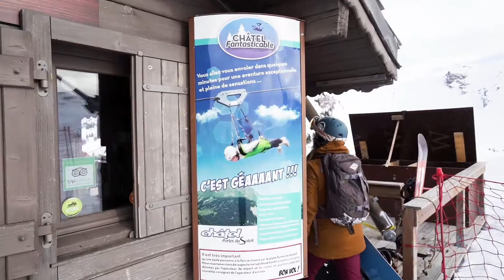Fantasticable version Hiver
Sensations incroyables,vitesse inégalée, amplitude vertigineuse… Unique dans les Alpes ! Confortablement installé dans un harnais, vous survolez à presque 100 km/h et jusqu’à 240 m de haut, le hameau de Plaine-Dranse.
Vu du ciel, le paysage prend alors une tout autre dimension ! Venez flirter avec les nuages.

Longueur du premier câble : 1200 m
Longueur du deuxième câble : 1325 m
Hauteur maxi survolée : 240 m.
Activité accessible aux personnes dont le poids se situe entre 35 et 120 kg.

Le vol en duo !
Pensez à tester le vol en duo grâce aux équipements spéciaux du Fantasticable.
Conditions requises : 35kg minimum pour le participant le moins lourd, un poids total de 150 kg et une amplitude de 40kg maximum entre les deux passagers !

Les limites de poids peuvent changer en fonction des conditions météorologiques.
Cet hiver, les skieurs amateurs de sensations fortes, pourront tester le Fantasticable en mode « grand blanc » !
À l’arrivée du télésiège des Rochassons et débarrassés de leur matériel, les candidats à cette aventure exceptionnelle pourront s’élancer sur le parcours n° 1 du Fantasticable pour survoler, à une hauteur de 140 mètres, le village de Plaine-Dranse, dans sa version hivernale ! Les 1 200 mètres de câble de cette tyrolienne géante seront avalés à une vitesse pouvant avoisiner les 100 km/h ! Effets garantis !
À l’arrivée, les skieurs récupéreront leur matériel (acheminés dans la foulée par la même voie dans un sac de transport). Les skieurs pourront ensuite continuer d’apprécier le domaine skiable et ses nombreuses pistes !